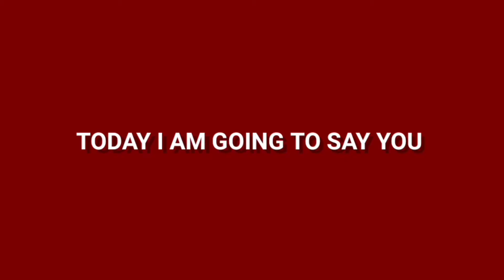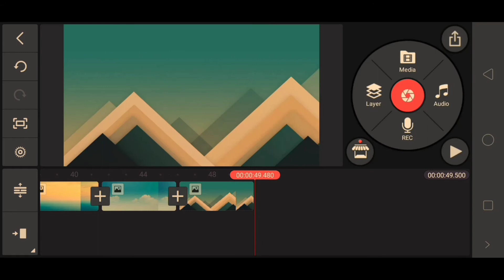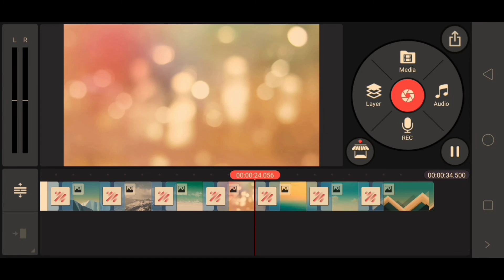How To Install All BeatSync Assets In KineMaster | In 1 Click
In today's video we will learn HOW TO INSTALL ALL BEATSYNC IN KINEMASTER BY ONE CLICK AND  step by step. All the videos are made with love :)

If you want to learn how to edit photos and videos using mobile than this is the channel for you.

MUSIC CREDIT 🎵